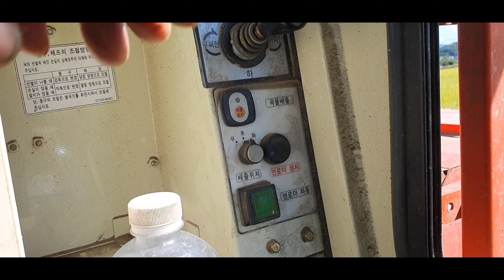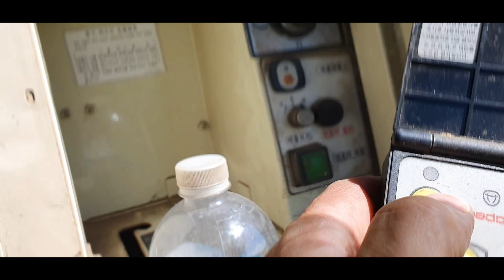대동4조콤바인 DSM72/ 1.2번째줄 잘리지않고 밀린다(운전습관이 안좋다) 오거리모콘 셋팅까지 해드렸습니다.